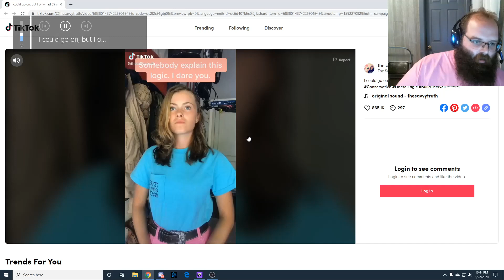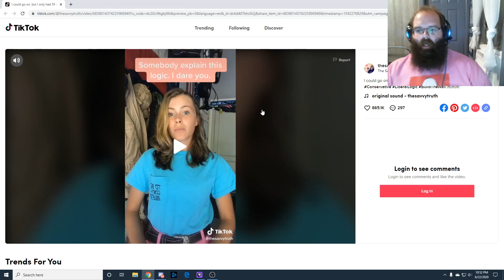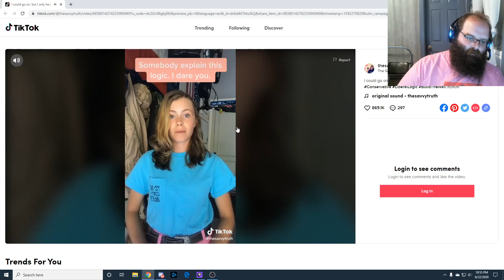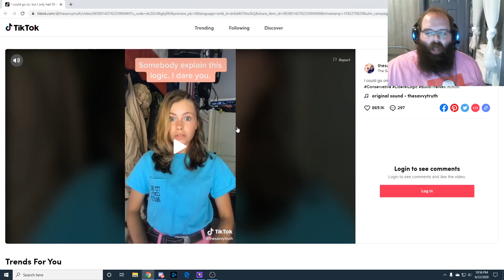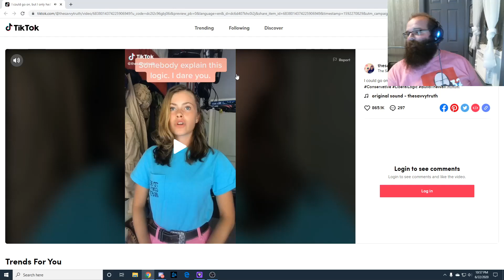Deconstructing TikToks 2 - Another False Hypocrisy